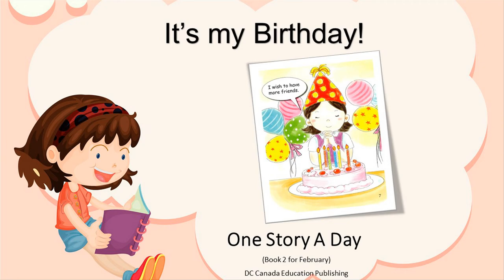One story a day - Book 2 - Story 3: It's my birthday